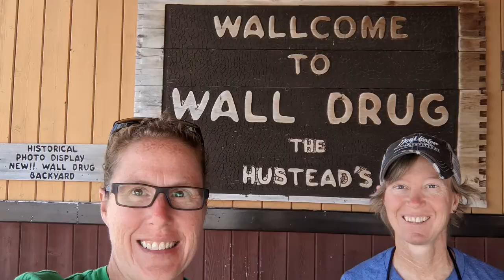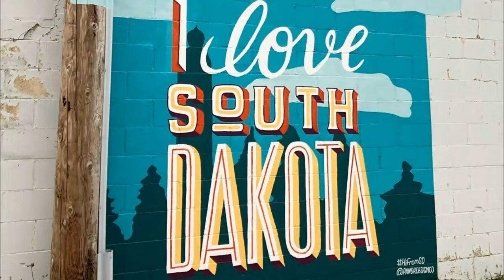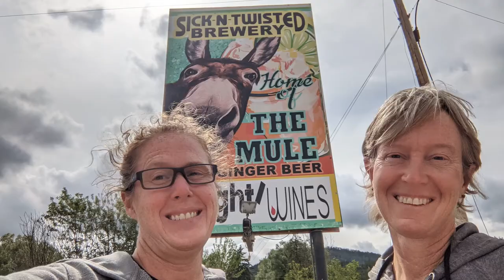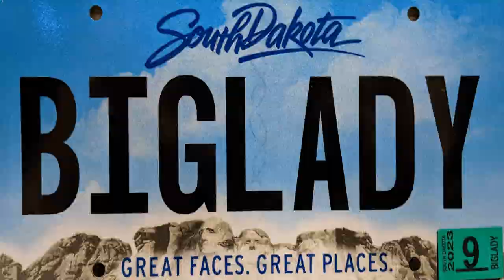SOUTH DAKOTA SONG 🎵 (Official Music Video) -- Full-Time RV and Domiciling in South Dakota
After deciding to live full-time in our RV, we could pick anywhere that we wanted to domicile.   We fell in love with South Dakota.   This song is a tribute to our new home.

🎵 SOUTH DAKOTA SONG LYRICS🎵
VERSE ONE
Here’s a song I wrote
About South Dakota
Home of the Lakota
And me

We’re mobile
We drive lots of miles
But we domicile
In SD

We’re two chicks
With no sticks and bricks
We get our kicks

But we need a place
A wide open space
To embrace
And call our home

CHORUS
South Dakota
Is the place where I want to be
To make our home base
Escape the rat race
And travel this great country

VERSE 2
Now Sioux Falls
Has Canaries baseball
And quite an
Art walk scene

I’ve raised my chalice
To the Corn Palace
And ate chislik
At Remedy

I watched the water flow
Down the Mighty MO
Just like
Lewis and Clark

And farther west
I took a Wall Drug rest
Near the Badlands
National Park

VERSE 3:
This ditty is really
About Rapid City
It sure is pretty
We think

Oh I still get chills
When I see those the Black Hills
Which look quite
Green to me.

And nothing inspires
Like those Cathedral Spires
And a bike along
The Mickelson trail

So let’s retire
To a life of campfires
Deep breaths
And exhales

VERSE 4
We’ve got no nexus
To Florida or Texas
We are Midwest
Classy Broads

Nomads who roam
In our motorhome
Writing silly songs
And travelouges

Then Custer State Park
Won my heart
With the bison
And mountain goats

So I planted a flag
Got a license and tags
And made South Dakota
where I vote.

VERSE 5:
Indian Folklore,
Rushmore, Dinasours
The fun never
Ends

So why not pitch
A tent
Or pay some rent
To the City of presidents

And if I told ya
It’s "pop," not "soda"
In South Dakota
How does that sound?

I say we go to a joint
Like Dakota Point,
Or Lost Cabin
For the first round.

CHORUS (V2)
South Dakota
Great Places and Great Faces
This is my American
Journey

(1) The music is a song called  "You Can Do More" recorded by Lemon Music Studio (Vitaliy Levkin)
(2) The lyrics/vocals/video/remix were created by Lana Knedlik.  The lyrics/vocals/remix are what constitutes the "official music video" (not the underlying music).

🎥 TITLE 🎥: Title: SOUTH DAKOTA SONG (Official Music Video) -- Full-Time RV and Domiciling in South Dakota